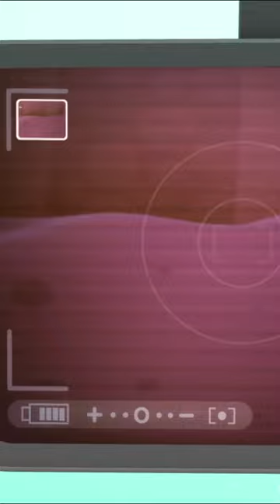Exploring Inside the Tunnel of a Whale Shark 🐋🦈 | Underwater Sea Education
Dashi discovers the anatomy of a whale shark in a rare photo opportunity.